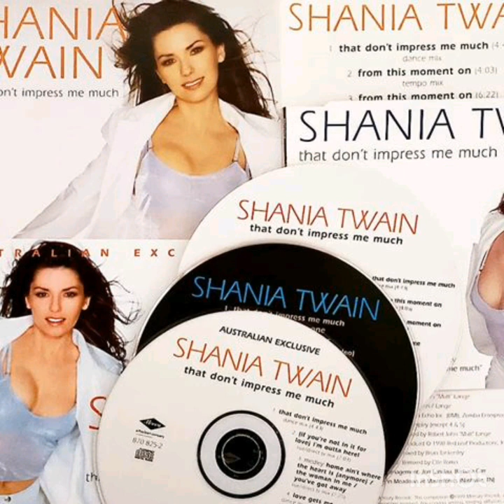Shania Twain - That Don't Impress Me Much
I've known a few guys who thought they were pretty smart
But you've got being right down to an art
You think you're a genius
you drive me up the wall
You're a regular original know-it-all

Oh-oo-oh, you think you're special
Oh-oo-oh, you think you're something else

Okay, so you're a rocket scientist
That don't impress me much
So you got the brains, but have you got the touch
Don't get me wrong, I think you're alright
But that won't keep me warm in the middle of the night

I never knew a guy who carried a mirror in his pocket
And a comb up his sleeve - just in case
And all that extra hold gel in your hair oughtta lock it
'Cause Heaven forbid it should fall out of place

Okay, so you're Brad Pitt
So you got the looks, but have you got the touch
Don't get me wrong, yeah, I think you're alright

You're one of those guys that likes to shine his machine
You make me take off my shoes before you let me get in
I can't believe you kiss your car good night
C'mon, baby, tell me - you must be joking right!

Okay, so you've got a car
So you got the moves, but have you got the touch

You think you're cool but have you got the touch
But that won't keep me warm on the long, cold, lonely night
Okay, so what do you think, you're Elvis or something?

Whatever
That don't impress me
Much...